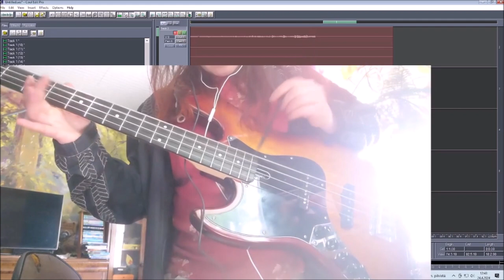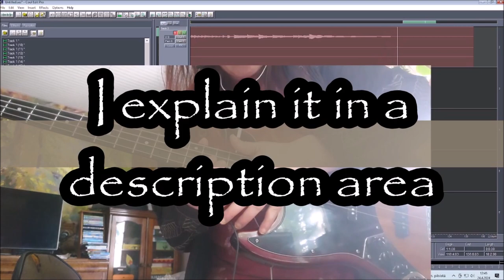UNbelievable 24042024 Holopainen Less Vocal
So, twenty years ago they made a study from random people, took gene examples etc nasty. I was one of them. Now the same study continued, and they made intelligence test, took blood and the same nasty stuff, examined my liver and blood pressure among other things. Full scan. That study is about what an average individual is in Finland. My health is good, my intelligence is great, my liver is fine, bloodpressure is good and my muscels are amazing said doc